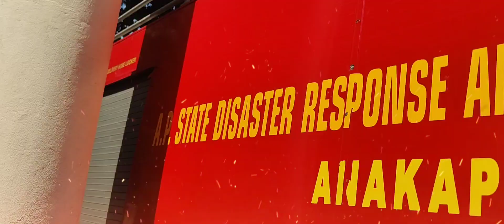#🔥🔥🔥fire station daring and dashing 🏆🏆🏆#services ki salute ♟️♟️♟️